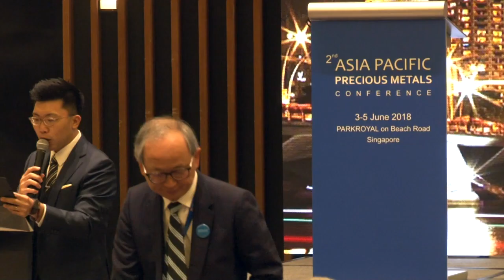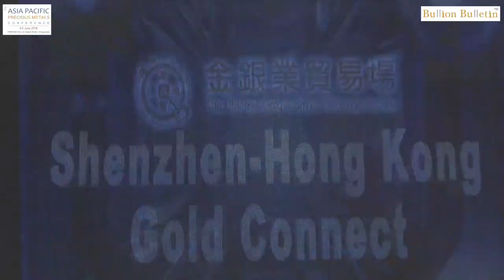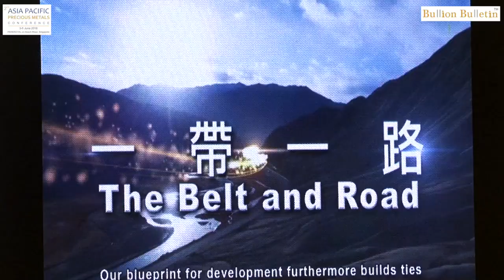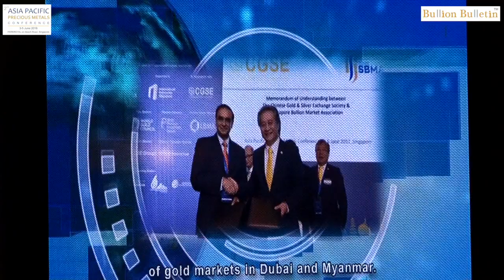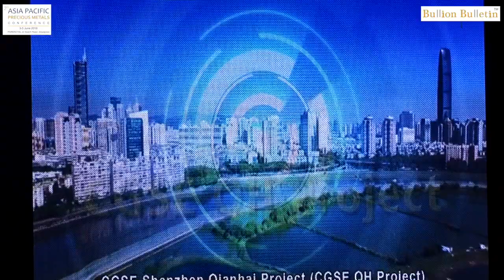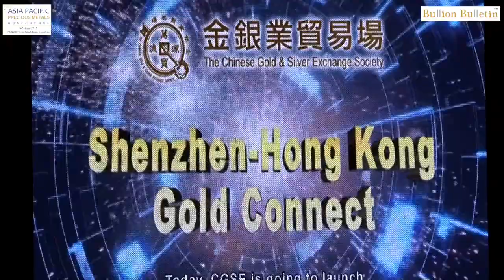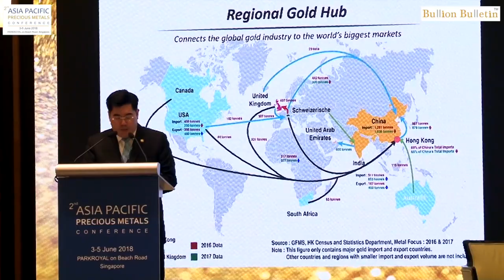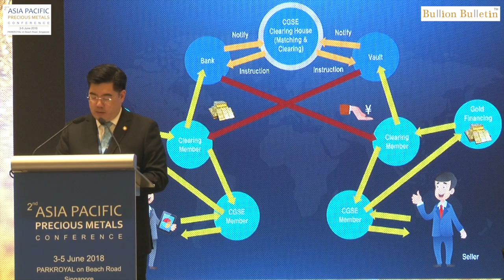A CGSE Perspective: To build a Belt & Road physical gold corridor in Asia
Dr. Haywood Cheung, President, The Chinese Gold and Silver Exchange Hong Kong (CGSE)
Brian Fung, Chief Executive Officer, The Chinese Gold and Silver Exchange Hong Kong (CGSE)